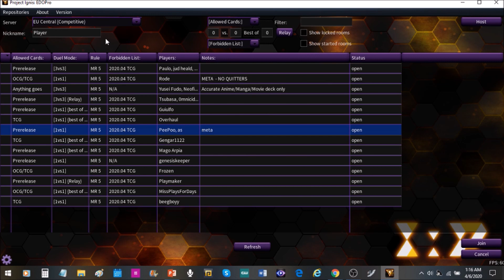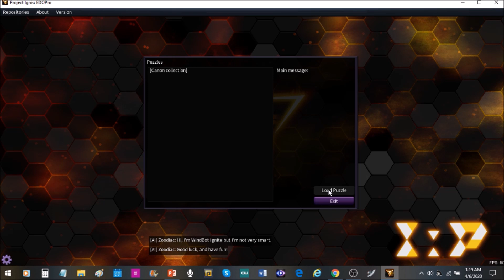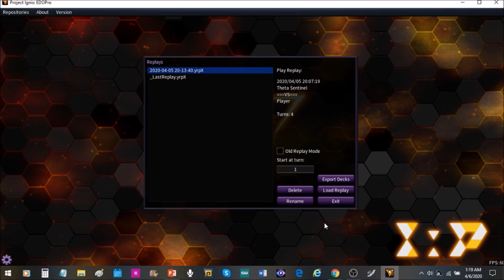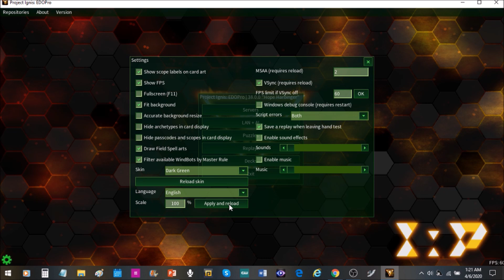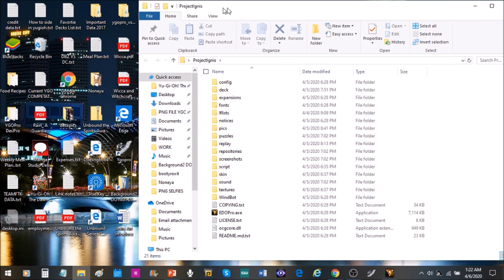YGOPROs Replacement EDOPRO! New Yu-Gi-Oh! Simulator!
Make sure you mess around with it so you know all the ends and outs of this bad ass simulator! And Shouts to my brother Slim for asking me to make this video :)

My Book: